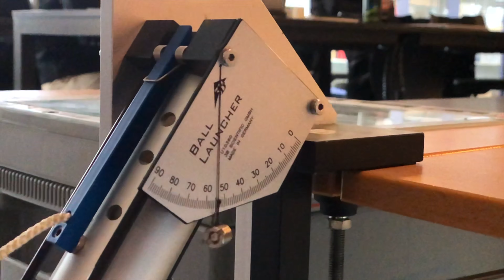Fysik - Angry Birds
Dramatisk fysikforsøg med kanon - 1st Try!
Credit til Paluszewski for inhuman reactiontime.

Medvirkende;
Anton Oliver Saksager Rahbek, Bjarke Hammerbak Paluszewski, Carl Emil Fæster Mehl-Ludvigsen, Daniel Hedemark Væring, Marcus Søndergaard, Magnus Aabech.